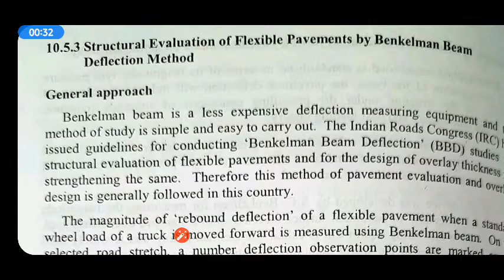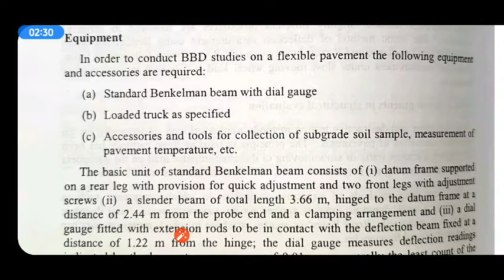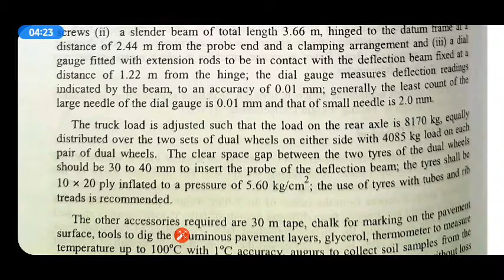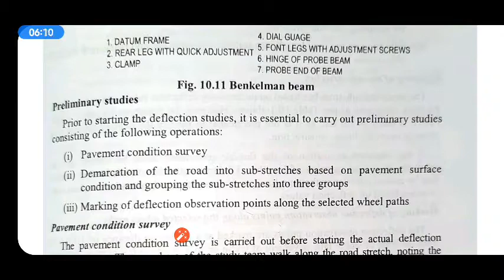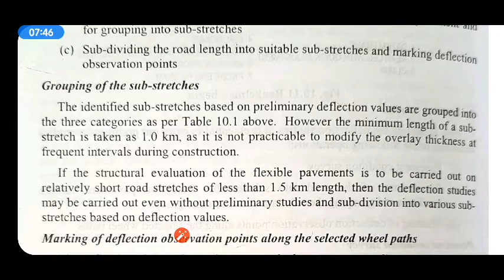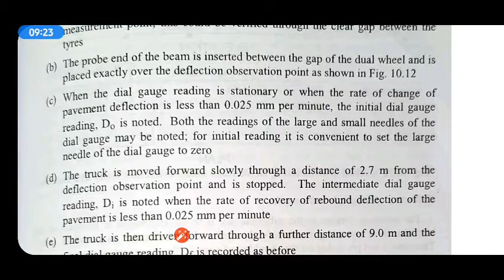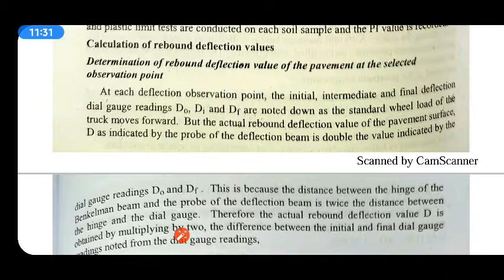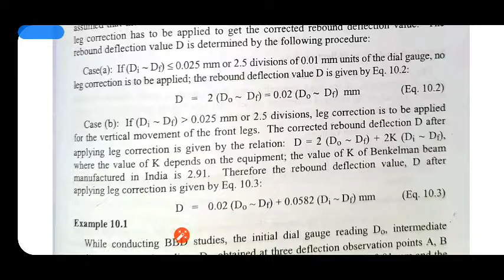Bankleman beam deflection method